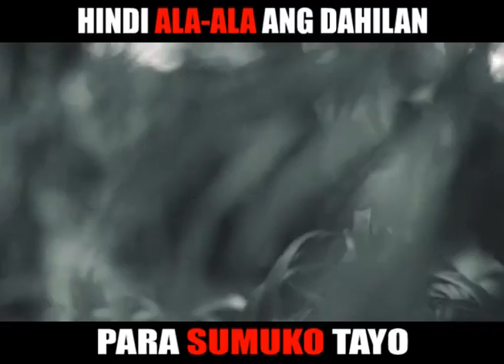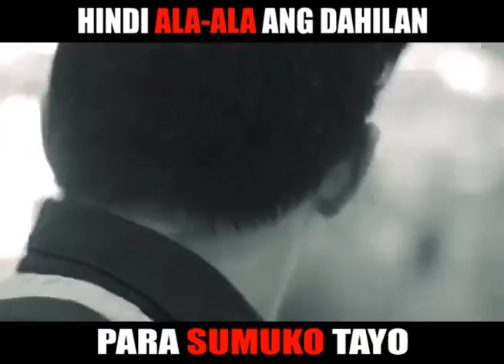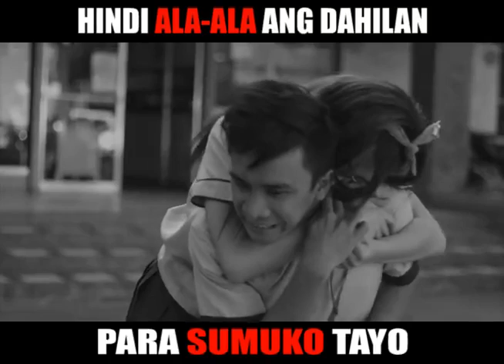STALKER By Jomar Lovena | Team Horror | Vivo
" STALKER "- HINDI ALA-ALA ANG DAHILAN PARA SUMUKO TAYO

VIVO LOVESTORY PRESENTS " STALKER "
A JOMAR LOVENA AND JC ECHANES FILM

GAANO NGA BA KALALIM ANG PAGMAMAHAL NA KAYA MONG IBIGAY SA TAONG MAHAL MO ?